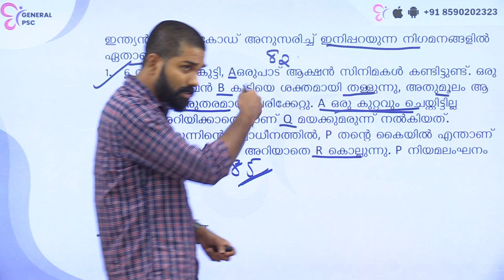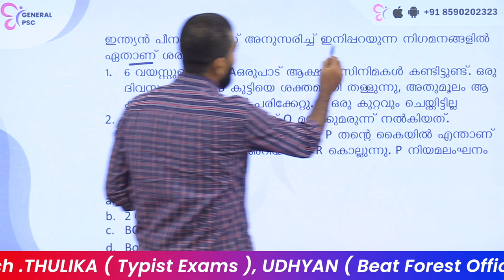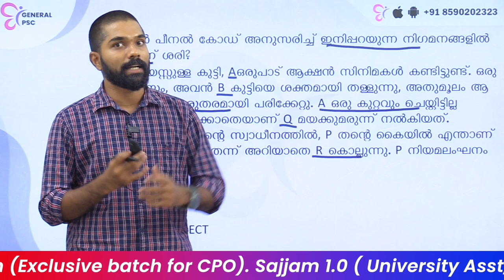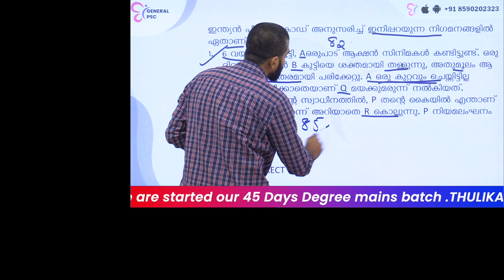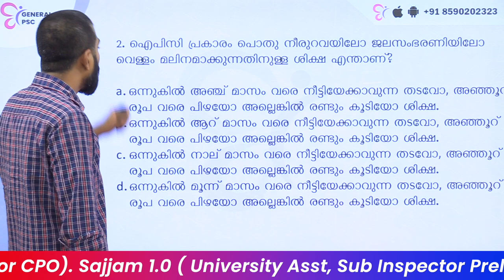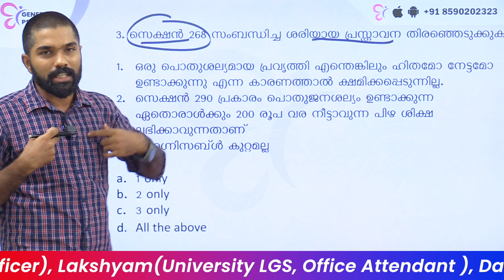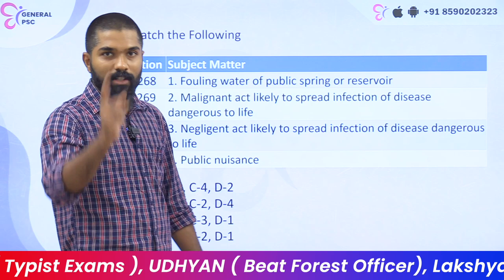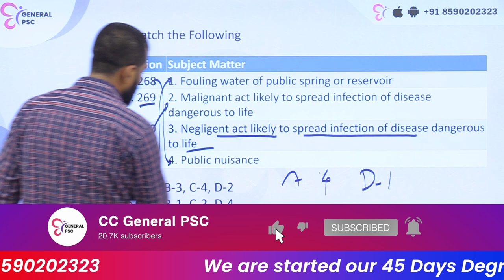CPO / WCPO Special Topics | 20 മാർക്ക് ഉറപ്പിക്കാം | Sure Shot Questions | CPO Exam 2023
University LGS പരീക്ഷകൾക്ക് പഠിച്ചു തുടങ്ങാൻ സമയമായി..
പഠനം തുടങ്ങാം പരീക്ഷയുടെ സ്വഭാവം മനസിലാക്കി തന്നെ ..അതിനായി മെയ് 18 നു നടക്കുന്ന ഫ്രീ ക്ലാസ്സിൽ പങ്കെടുക്കൂ
ജോയിൻ ചെയ്യാൻ താഴെ കാണുന്ന ലിങ്കിൽ രജിസ്റ്റർ ചെയ്യൂ

TYPIST പരീക്ഷകൾക്കു തയ്യാറെടുക്കുമ്പോൾ നിങ്ങൾ എങ്ങനെ ആണ് പഠിക്കുക, ഓരോ വിഷയങ്ങൾക്കും കൊടുക്കേണ്ട പ്രാധാന്യം  എത്രത്തോളമാണെന്നു എങ്ങനെ ആണ് മനസിലാക്കുന്നത് ? അതിനു പരീക്ഷയുടെ മാർക്ക് ഡിസ്ട്രിബൂഷൻ അറിഞ്ഞിരിക്കണം .
Typist പരീക്ഷക്ക്‌ ഇംഗ്ലീഷ്നു എത്ര മാർക്കാണ് ഉള്ളത് ?  എങ്ങനെ പഠിക്കാം എങ്ങനെ നേടാം ...
ഇംഗ്ലീഷ് വിഷയവുമായി ബന്ധപ്പെട്ട എല്ലാ സംശയങ്ങളും നമുക്ക് ചർച്ച ചെയ്യാം മെയ് 15 നു നടക്കുന്ന ഫ്രീ ക്ലാസ്സിൽ .ജോയിൻ ചെയ്യാൻ താഴെ തന്നിരിക്കുന്ന ലിങ്കിൽ രജിസ്റ്റർ ചെയ്യൂ ...

അടുത്ത  PSC Exam നോട്ടിഫിക്കേഷനുകൾ ഉടനെ ഉണ്ടാകും .. പഠനം ഇപ്പോഴേ തുടങ്ങിയാൽ നിങ്ങൾക്കും സ്വന്തമാക്കാം ഒരു സർക്കാർ ജോലി.
പഠനം എങ്ങനെ തുടങ്ങണം?
പരീക്ഷരീതികൾ എങ്ങനെയാവും ?
അറിയാം ഫ്രീ ക്ലാസ്സിലൂടെ
പങ്കെടുക്കാൻ  താഴെ കാണുന്ന ലിങ്കിൽ രജിസ്റ്റർ ചെയ്യൂ